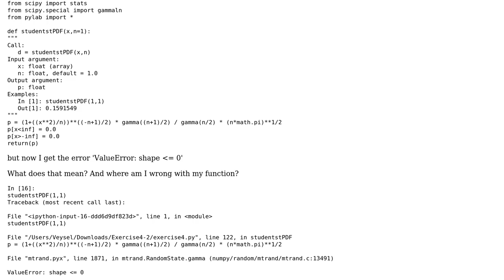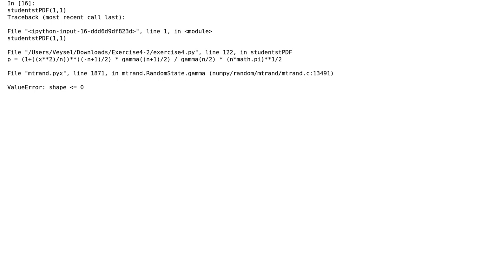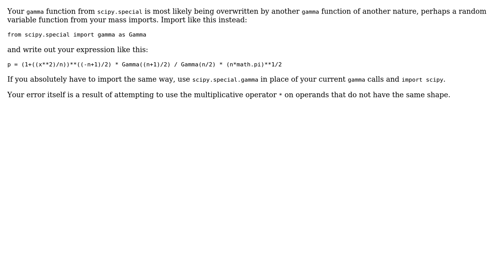ValueError shape ‹= 0 for distribution function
With thanks & praise to God, and with thanks to the many people who have made this project possible! You are responsible for your own actions.